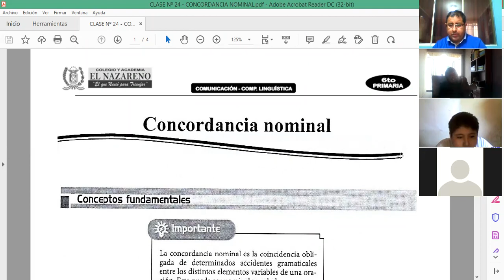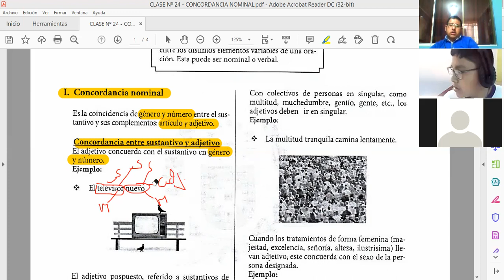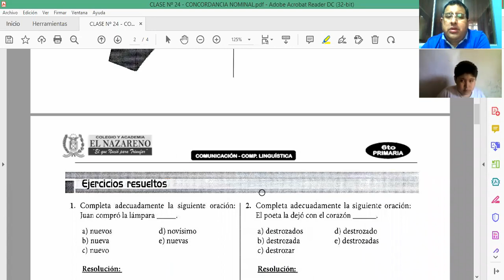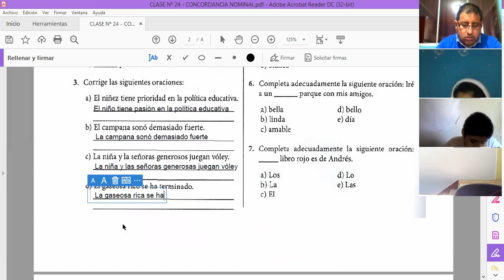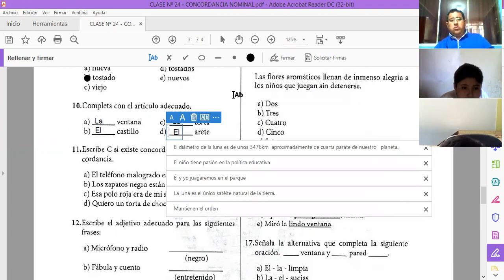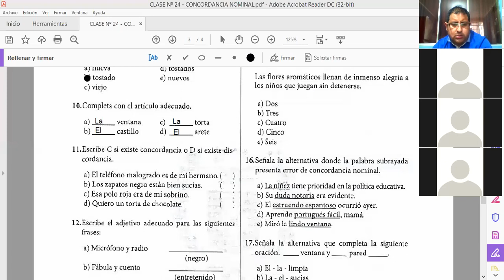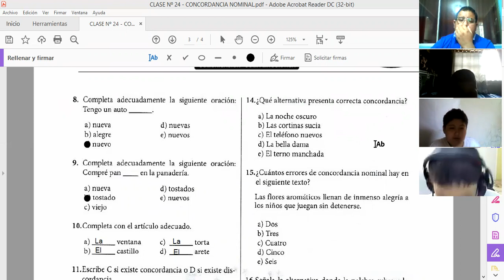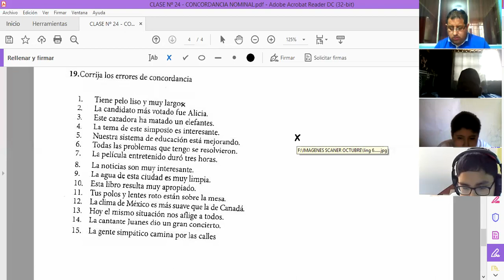CONCORDANCIA NOMINAL 6ª